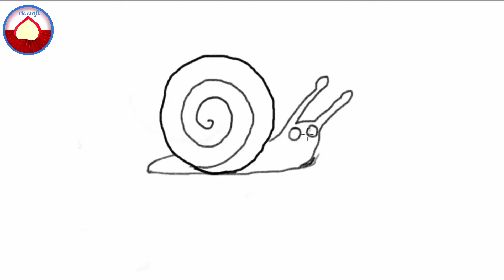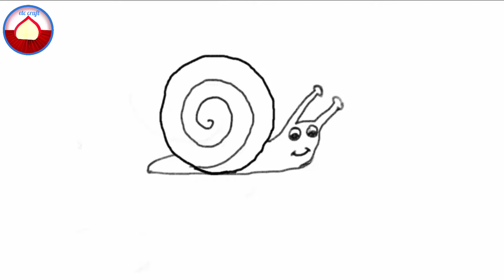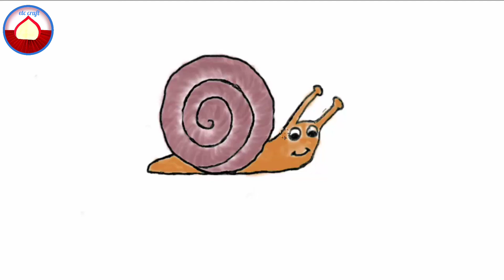How to draw a snail | Kids drawing ideas #1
How to draw a snail step by step.
Digital drawings for kids